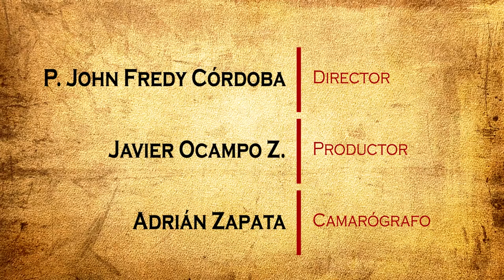Monseñor José Saúl Grisales G. | Para Alabanza de tu gloria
Conoceremos qué hay en el Corazón de Monseñor José Saúl Grisales Grisales, obispo electo de Ipiales. Su nombramiento llegó el 3 de febrero de 2018. Su consagración Episcopal el 17 de marzo en la Catedral de Sonsón y su Posesión Canónica el 14 de abril en Ipiales. Oramos por este obispo de la Iglesia Católica.